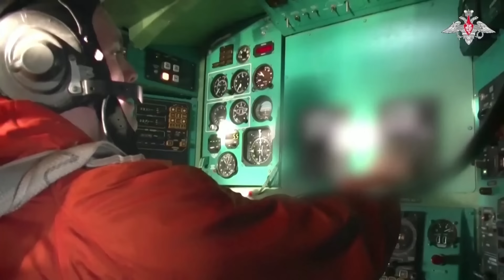ศึก “น่านฟ้า” ระอุ! “4 มหาอำนาจ” เผชิญหน้ากลางอกาศ | TNN ข่าวดึก | 25 ก.ค. 67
เครื่องบินรบรัสเซีย บินสกัดเครื่องบินรบอังกฤษ 3 ลำ เหนือทะเลดำ ย้ำเป็นปฏิบัติการเพื่อปกป้องพรมแดนของตน ขณะที่เครื่องบินรบรัสเซีย-จีน ซ้อมรบใกล้รัฐแอลาสกาของสหรัฐฯ แต่ระบุ ไม่ได้รุกล้ำน่านฟ้าประเทศใด